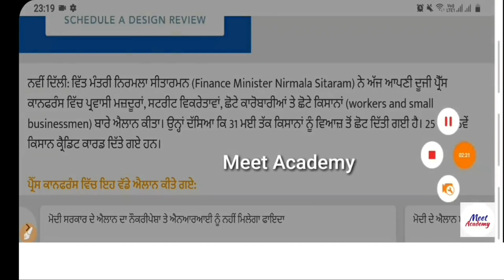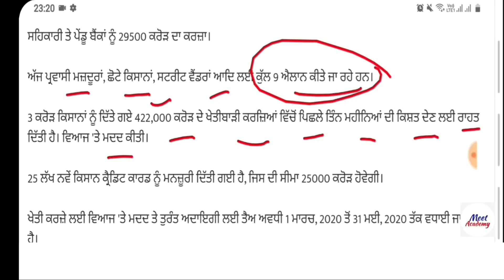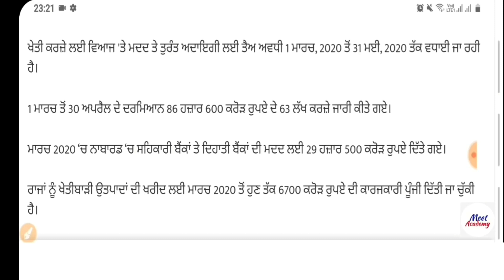Punjab Police Recruitment 2020|Punjab Police Bharti|Punjab Govt Jobs May 2020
Govt Jobs Best Study Material 👇

1.

2.

3. Punjab Patwari Agriculture(Top 500 MCQ)

4. Best Punjab GK Book for all Punjab Govt Exams-Pdf

 6. India GK(1000+ Mcqs)-Specially for Govt Exams-

Government jobs 2020|Government jobs 2020 for 10th pass|Government jobs 2020 for graduates|latest recruitment 2020|govt jobs 2020|10th pass jobs 2020|govt jobs in May 2020